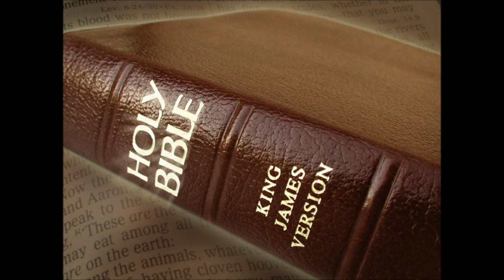Why Christians Should NOT Vote in the Presidential Election (Pastor Roger Jimenez) - Audio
A Great sermon by Pastor Roger Jimenez on Why Bible Believing Christians Should NOT Vote for any of the Devils that're running for President